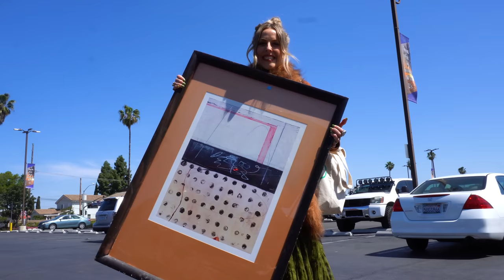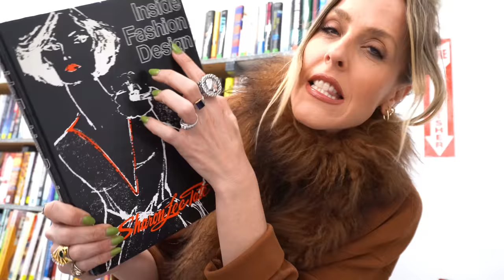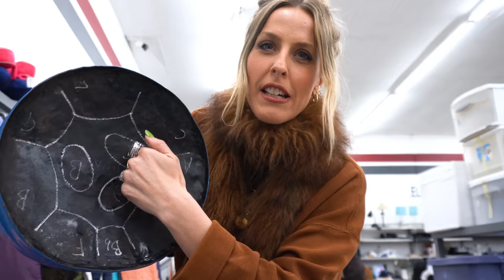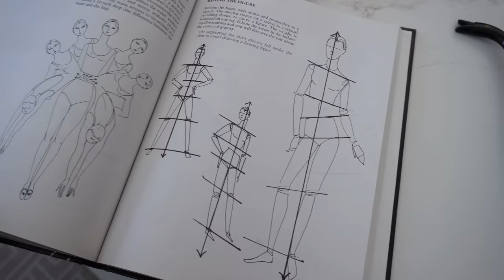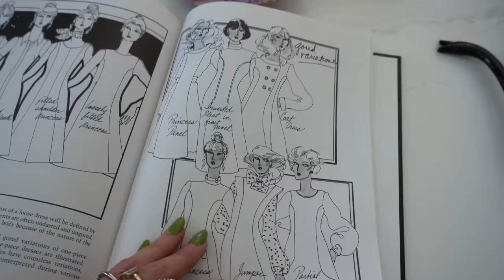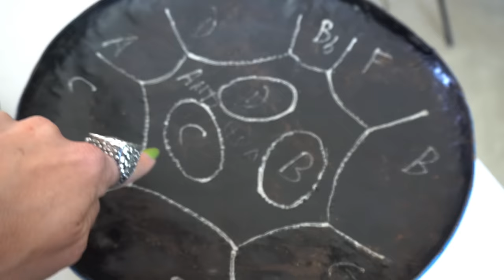THRIFT WITH ME/ HOME DECOR EDITION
Thrifting is one of the best ways to create a beautiful, personalized decor style for your home at an affordable price. You can discover pre-loved treasures that may be unique, one-of-a-kind, and often disregarded by others. One of the most popular and fun styles that you can easily incorporate with thrifted finds is maximalism. Maximalism is all about creating a space that is lively, bold, and full of personality.

Here are some tips to help you create your unique maximalist decor style through thrifting:

1. Embrace Bold Colors and Patterns: Maximalist style relies on a mix of patterns and textures, and thrift stores are the perfect place to find unique designs. Embrace bold colors and patterns by searching for vintage fabrics, patterned throw pillows, and statement carpets.

2. Choose Bizarre and Whimsical Home Accessories: It's the small objects that give your space personality, and thrifting is an excellent way to find those truly bizarre and whimsical items that make your home unique. Look for interesting objects such as sculptures or figurines brighten the room.

3. Incorporate Unique Furniture Pieces: Another excellent way to include a thrifty approach to creating a maximalist decor style is by incorporating solid furniture pieces that can provide contrast or texture in your room. Look out for retro pieces such as metallic chairs, ornamental coffee tables, and vintage velvet sofas.

4. Experiment with Mix and Match Decor Styles: Maximalism allows a spontaneous and joyful juxtaposition of styles, and your thrifting finds help reflect that mix and match style. Don't be afraid to play with eclectic designs such as mixing contemporary items with retro design pieces.

5. Trust Your Instincts: The most crucial aspect of creating a maximalist decor style via thrifting is to trust your instincts. You must choose items you enjoy and retain a personal connection to; the stuff might be quirky or mismatched, but together, they create an exceptional expression of your style.

Thrifting for decor items is a fun and affordable way to bring maximalist elements into your home. By following these tips, you would find fantastic second-hand decor pieces that would transform your space and create a true representation of your unique style. Maximalism through thrifting isn't just an interior decor style, but it's also a way to express yourself and enjoy the journey of finding pieces that speak to you.